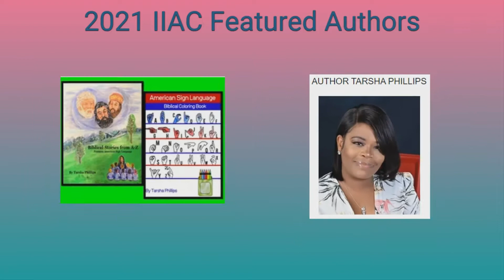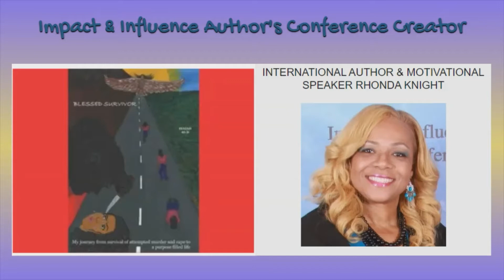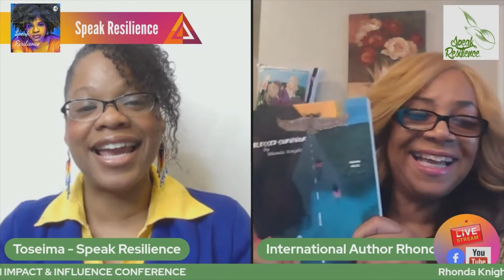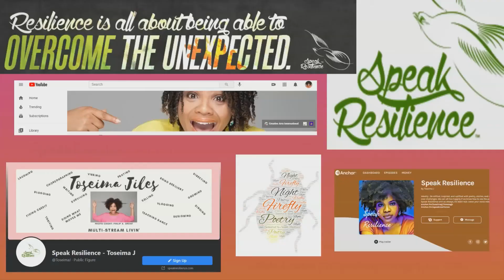Speak Resilience Featured Authors Series - 2021 IIAC March 26-28 - Embassy Suites in Duluth, GA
Hey, what’s up my Podcast Peoples! It’s ya girl Toseima J, also known as Speak Resilience – in tha building – ‘Ayeeeee’ I just want to thank you guys for taking the time to slide through my thoughts! The Speak Resilience Podcast is now on video! Vodcast - 'Whoop' 'Whoop'! The Speak Resilience platform includes a poetic, artistic, and encouraging twice per month experience. It begins with inspiration and ends with 3 things - onward and upward. Reviews, interviews, and a complete meltdown are all possible and basically whatever inspires the motivation in ‘rising about challenges’. Speak Resilience - No dull moments. Now let’s dive into this interview with Remarkable Rhonda Knight. She is an international author, creator of the Impact & Influence Authors Association and Conference. She is a Mother, Humanitarian, and awesome woman of great faith. In this launch to the Featured Authors Series, our goal is to get to know greatness, one author at a time! In collaboration with Lady Knight Enterprises Publishing.